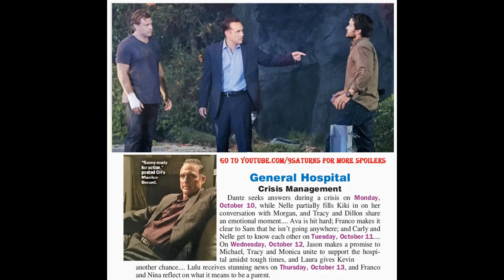10-10-16 SOD GH SPOILERS Sam Jason Michael Dillon Kiki Carly Sonny General Hospital Preview Promo